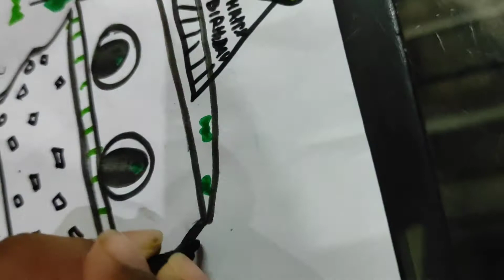3 colours colouring challenge Part-2 Nandini VS Virat ( The Golden Trio )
# 3 colours colouring challenge # Part - 2
# The Golden Trio